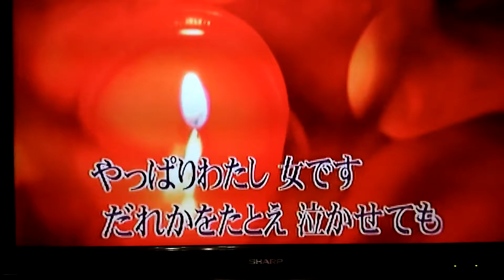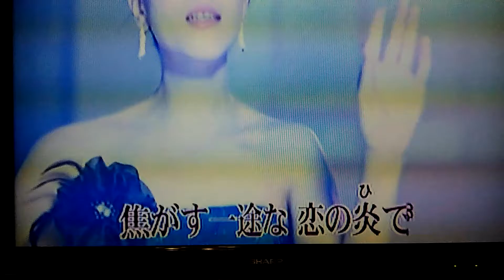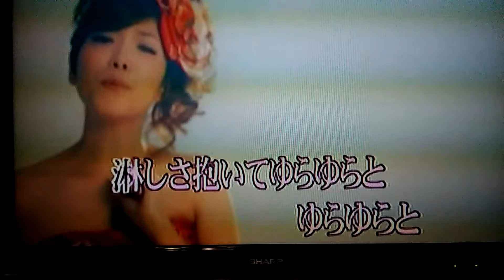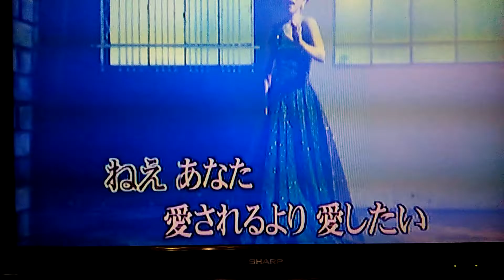おんな炎 花咲ゆき美 cover 簡鸝醇